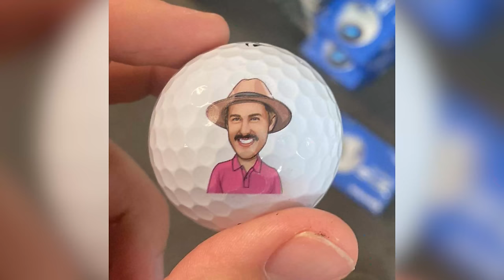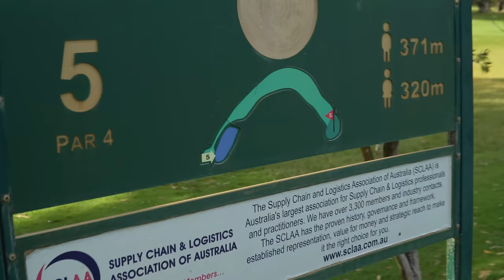Can Ron & Big Red Break the Course Record at Kwinana GC?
For the first time Ron and Big Red team up to try finally beat a course record. 62 is needed around Kwinana GC to get the job done.